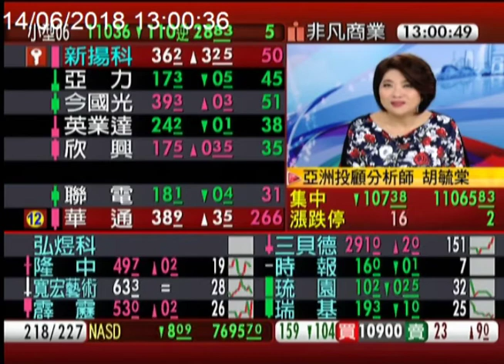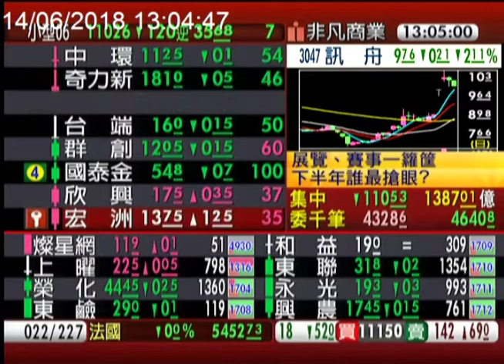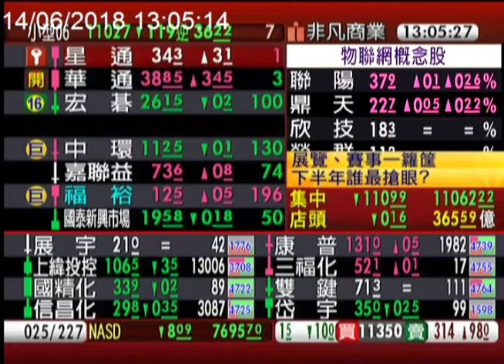【展覽、賽事一籮筐 下半年誰最搶眼?】非凡搶先報20180614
E3電腦展即將結束，緊接著世足賽開踢，
生技.醫療.航太展一波一波接著來，
究竟下半年哪些族群會成為搶手貨？